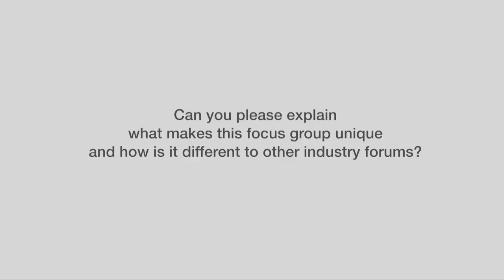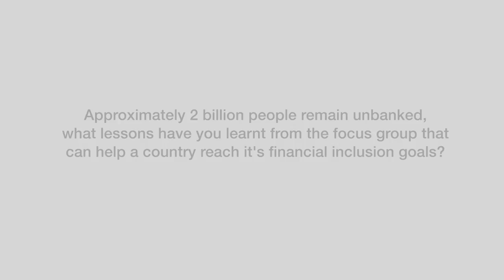DFS - Interview with Mohammad Rashed